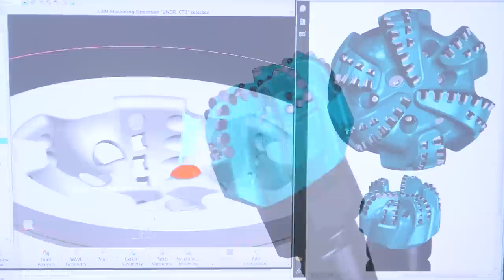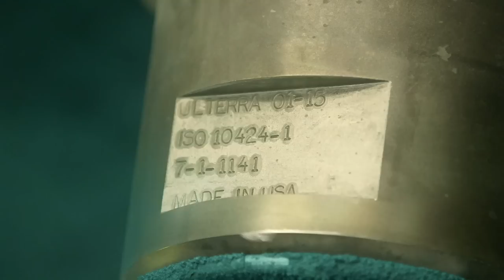Ulterra: Life of a Drill Bit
Ulterra's latest video follows the Life of a Drill Bit. From the field, to the customer, through engineering, CAM, and manufacturing then back to the field. Each bit's life is unique, but the cycle it goes through is our life. This is the life of an Ulterra drill bit!